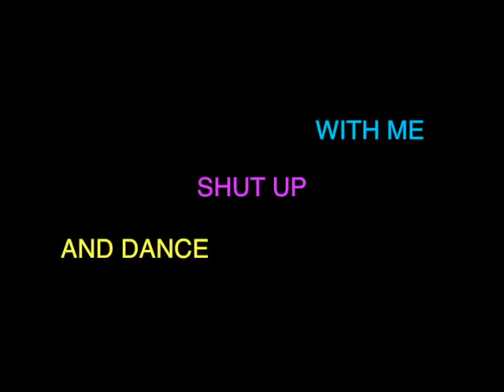dance with me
So happy to have such an incredible horse. Teddy tries so hard, and always gives me 210%, even if I am riding horrible.